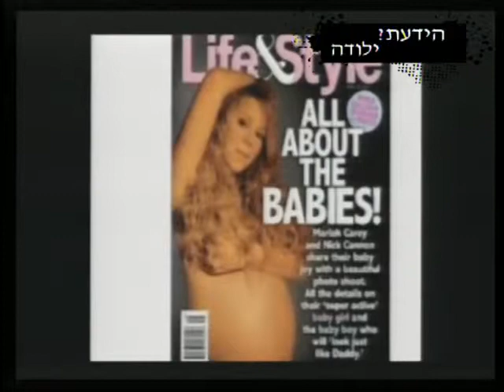מה נשמע - מצעד המשמחים עם נעה רחמים